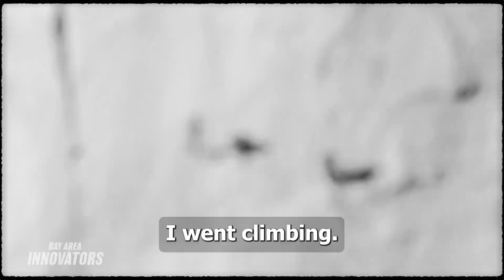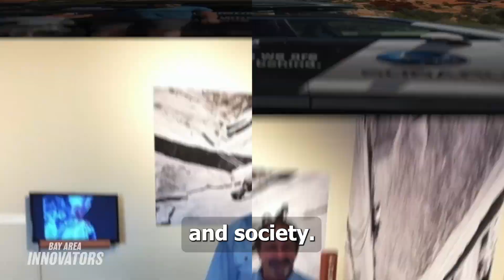The Calm in the Scary Climb: Ken Yager’s Yosemite Journey | Trailer | Bay Area Innovators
Climbing the 3,000-foot vertical rock El Capitan may sound like an extreme sport to most people, but for Ken Yager, it’s a way to relax and be centered.

“I get a focus up there like I’ve never had before,” said Yager, who had his first attempt at the age of 13, and eventually succeeded in 1977, when he was 18 years old.

For decades after, he kept climbing and coaching the younger generation. Meanwhile, he established a climbing museum in Mariposa and an exhibit in Yosemite, as well as initiated and led a famous cleaning effort in Yosemite National Park.

“What I really like about it is that this energy that builds up as it goes, everybody’s feeling really good about cleaning the park. ... It’s one of the few times now—there’s a lot of animosity and a lot of kind of a split country right now, but this event seems to bring everybody together,” Yager said.

Today, Yager will talk about his climbing career and some of the most unforgettable experiences he had while hanging on the cliff, as well as his effort in promoting the sport and preserving its history.